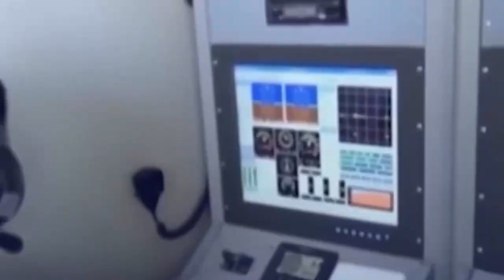إيران تكشف عن إنجاز عظيم ومفاجأة لأول مرة في تاريخ التصنيع العسكري تفاصيل عاجله؟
أزاحت إيران، الجمعة، الستار عن عن أسطولها الأول لحاملات الطائرات المسيرة التابع للقوات البحرية في الجيش الإيراني، بحضور القائد العام للجيش، اللواء سید عبد الرحیم موسوي، الذي أعرب عن ارتياحه لهذا “الإنجاز العظيم”.
ويتألف أسطول الجنوب لسلاح البحر الإستراتيجي للجيش الإيراني من السفن والغواصات التي تحمل على متنها أنواع المسيرات الحربية والاستطلاعية والتدميرية.
وخلال مراسم العرض في مياه المحيط الهندي حلقت انواع الطائرات المسيرة المتطورة والحديثة التي صنعها الجيش ووزارة الدفاع ومؤسسات المعرفة بما فيها مسيرات “بيكان، وهما، وآرش، وجمروش، وجوبين، وأبابيل4، وباور 5” لاستعراض قدراتها.
وانطلقت خلال هذه المراسم أيضاً ولأول مرة المسيرات القتالية من الغواصات ايرانية الصنع ” فاتح ” وغواصة “كيلو كلاس طارق”.
واعرب القائد العام للجيش الإيراني اللواء سيد عبد الرحيم موسوي فی حديث نقلته وكالة “إرنا” الإيرانية عن ارتياحه لهذا الإنجاز الذي حققه سلاح البحر الإيراني، مؤكداً أنه ونظراً للنزعة العدوانية والروح السلطوية لدى المعتدين فإنه علينا زيادة قدراتنا الدفاعية في المجالات كافة.